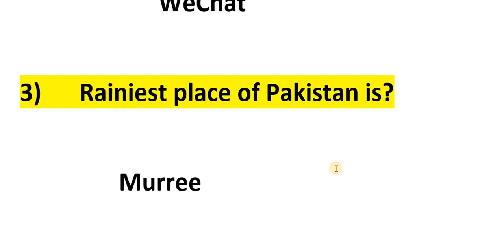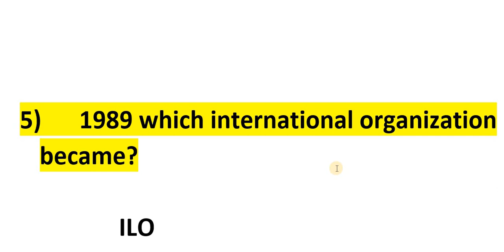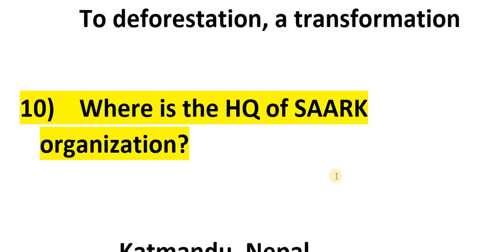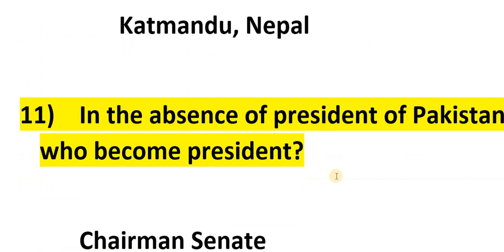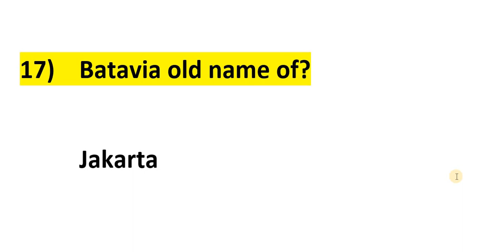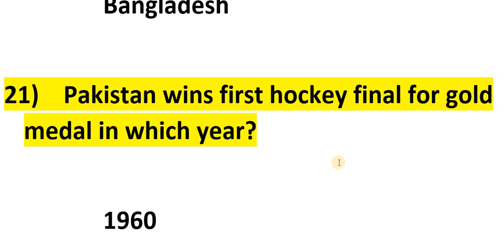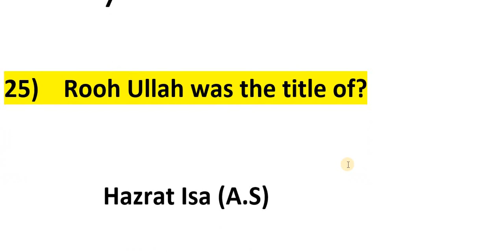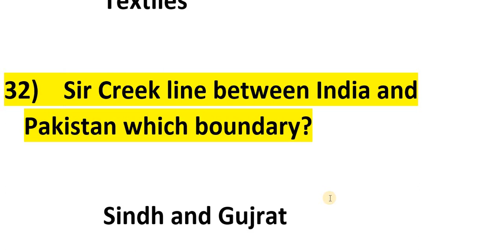ASI And SI FIA Solved Paper| FIA Solved Paper of ASI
We solve the fia paper and asi paper of fia solved and we discuss the following topics: